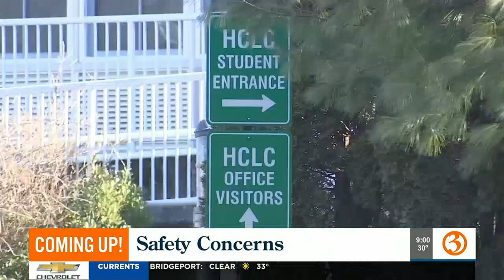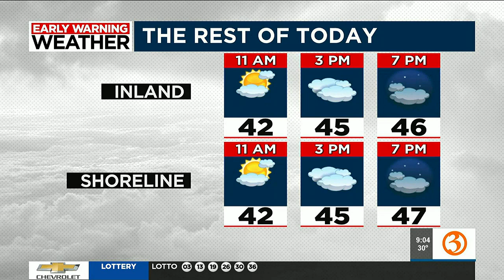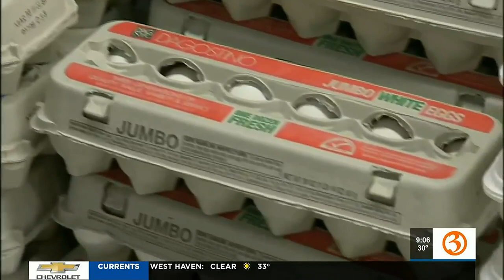Great Day @9a headlines for Thursday; plus, a visit to All Love Candles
Nicole and Scot have the Great Day @9a headlines for Thursday. Marcy visits a candle place in Manchester.